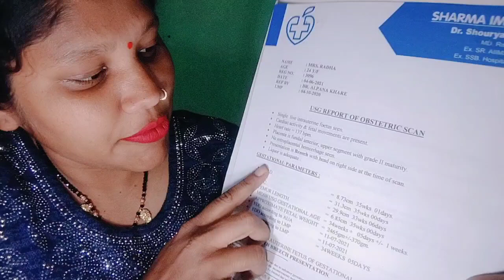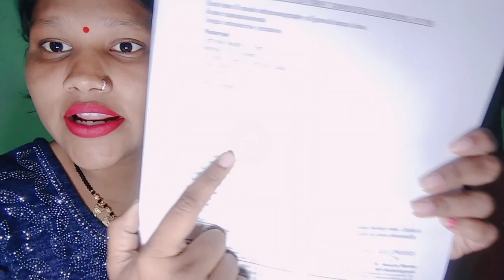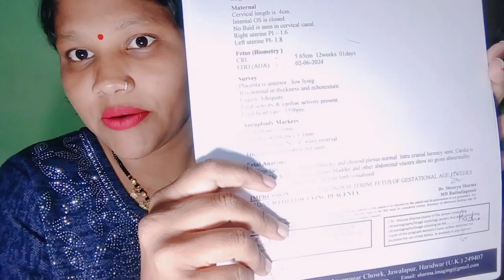100% प्रूफ से जाने FHR 140 किसका संकेत है लड़का या लड़की || Symtoms of baby boy in during pregnacy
100% प्रूफ से जाने FHR 140 किसका संकेत है लड़का या लड़की || Symtoms of baby boy in during pregnacy

इस वीडियो में मैंने आपको बताया है कि जो FHR होता है fetal हार्ट रेट उस बच्चे का लिंग पता कर सकते हैं या नहीं जानेंगे कि जो बच्चे की हार्ट रेट होती है उसे पता चलता है कि हमारे गर्भ में पल रहा बच्चा लड़का है या लड़की तो यह बात कितनी सच है हम इस वीडियो में  जानेंगे !

symptoms of baby boy in during pregnacy
fhr fetus heart rate
FHR
FHR se jane ki ladka ya ladki
pregnacy m baby boy symptoms
baby boy in womb
baby boy gender peridiction
baby care
baby boy symptoms in during pregnacy
baby girl symtoms in during pregnacy
baby boy prediction
गर्भ में लड़का है या लड़की जान
गर्भ में लड़का है या लड़की
गर्भ में लड़का होने के पांच सटीक लक्षण
गर्भ में लड़का होने के लक्षण
गर्भ में बेटा होने के लक्षण
पेट में लड़का होने के लक्षण
फर से जाने गर्भ में लड़का है या लड़की
फेडरल हार्ट रेट से जाने लड़का है या लड़की
दिल की धड़कन से जाने लड़का है या लड़की
140 दिल की धड़कन है तो क्या होगा
140 से कम दिल की धड़कन है तो क्या होगा
140 से दिल की धड़कन ज्यादा है तो क्या होगा

दोस्तों मेरा वीडियो और मेरा चैनल gender प्रेडिक्शन के लिए बिल्कुल भी बढ़ावा नहीं देता है दोस्तों मेरी वीडियो केवल अनुभव के अनुमान पर आधारित है 🙏🏾🙏🏾